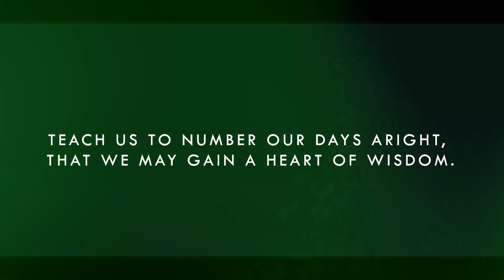Yemi Bodunrin @ 50th surprise party